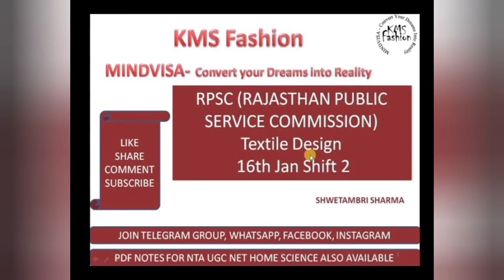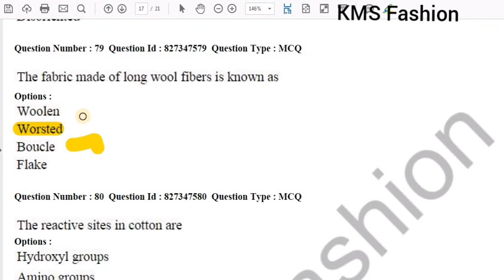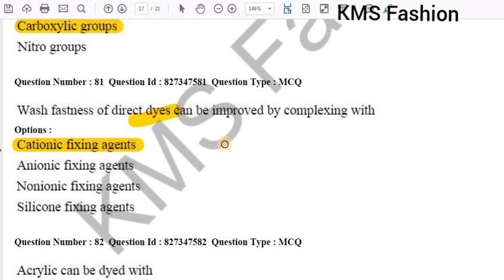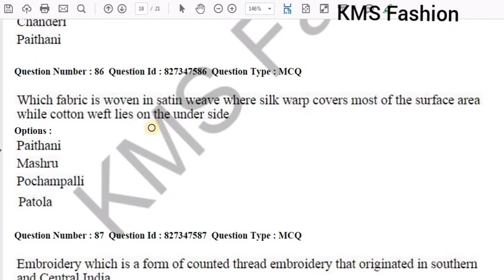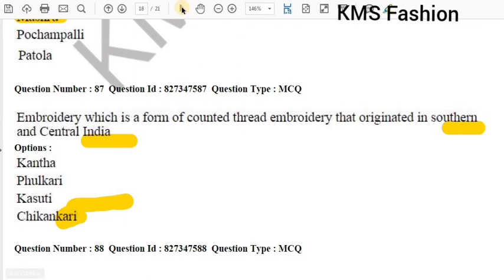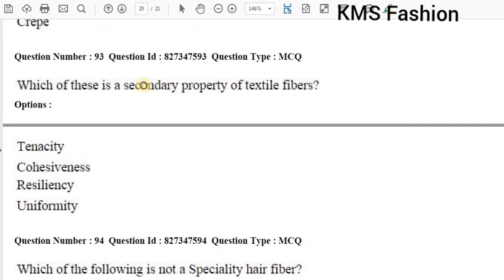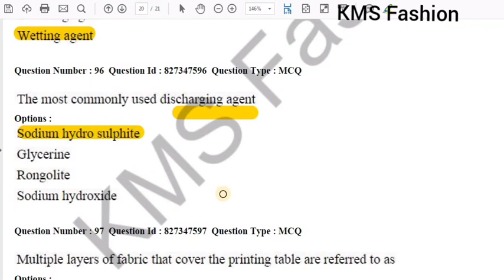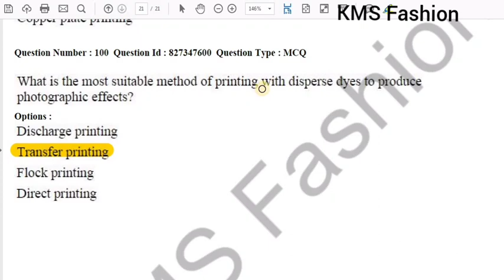Rajasthan Public Service Commission Textile Design part 4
Paid classes will start
for Textile and Apparel Designing